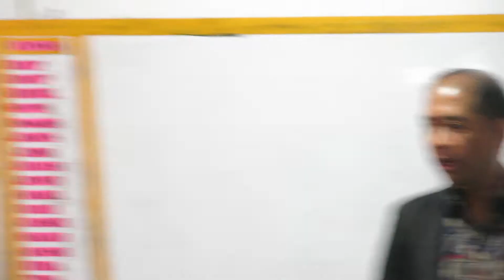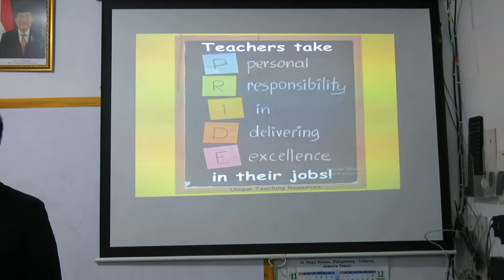TBAA Journey to be Intercultural School Seminar by Mr. Dante Oblimar and Nancy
New Step for Intercultural School seminar by Mr. Dante and Nancy Oblimar